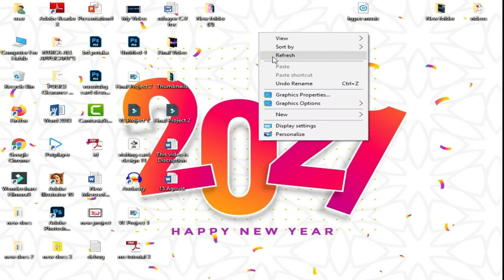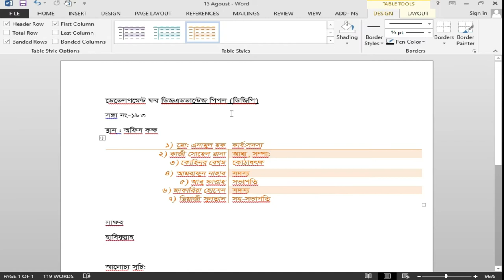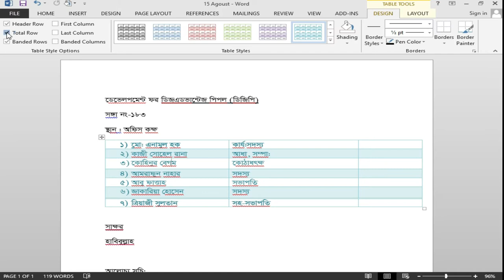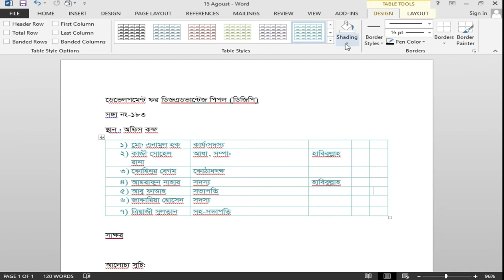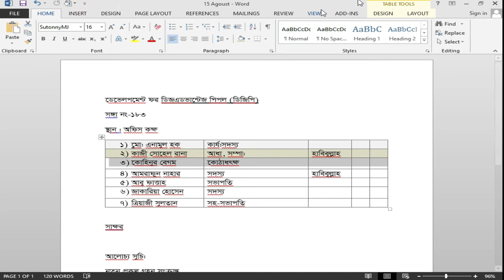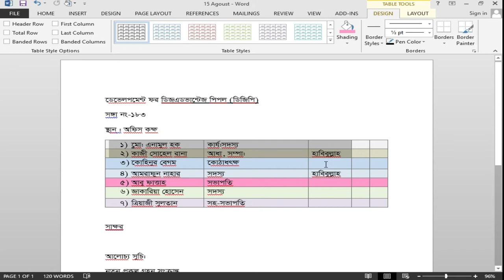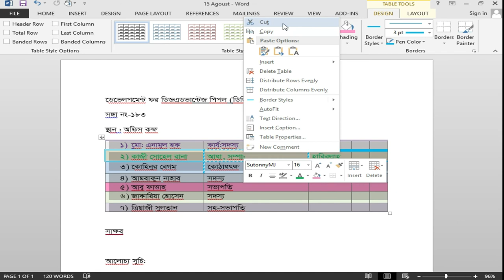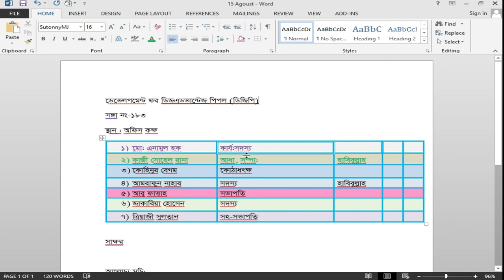#11 MS Word Tutorial Microsoft Tutorial/Basic Of Microsoft Office Powered by habibullasiraji Habib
This video is : Microsoft Office Program Tutorial 2007, 2010, 2013, 2016. মাইক্রোসফট ওয়ার্ড বাংলা টিউটোরিয়াল | MS Word Tutorial In Bangla: Home MS Word 2007 Bangla Tutorial, MS Office word 2007 Bangla Tutorial MS Word Bangla free microsoft word 2010 tutorial bangla how to write bangla in ms word 2007 ms word bangla tutorial, ms office word 2007 bangla tutorial, how to write bangla in ms word 2007 ms word tutorial Fill menu MS Word Open MS Word Window MS Word 2007 Window MS Word File Option Create a New Document Document Open Save SaveAs Print Cut Paste Copy Format Painter Clipboard Font Group Font Change Font Size Increases font size Decreases font size Change Case Sentence case lowercase UPPERCASE Capitalize Each Word tOGGLE cASE Clear All Formatting Bold Italic Underline Strikethrough Subscript Superscript Text Effect and Typography Text Highlight color Font Color Bullets Numbering Multilevel List Decrease Indent Increase Indent Sort (Ascending/Descending) Align Left Align Center Align Right Align Justify Line and Paragraph spacing Shading (Theme Color Border Draw Table Find Advance Find Replace Select - Entry Create a New Word Document - Save a Word Document. What is Cursor?. Moving Cursor . Word Scrollbar - Zoom Word Document. Count Page and Word number  Word Document Margin  Word Ruler and Gideline - Use of Undo. Use of Shift Key -. Use of Space Key Use of Caps Lock Key Use of Tab key  Use of Home and End Key - . Use of Backspace Key Use of Delete Key -. Use of Num Lock Key Use of Selection Changing Font Size Change Font Style Bold text Italic Text Text Underline Strikethrough Text  Quick Text Style Text Highlight Color Changing Letter Case -. Copy Paste - Keep Source Formatting, Merge Formatting, Keep Text Only - Spelling and grammar Error . Paragraph Formatting Align Left, Right, Center and Justify Line and Paragraph Spacing Change Shading and Color Change Text Color Change Heading Text Style Search Word Replace a Word Use of List and Bullets Multilevel List and Indent Increase Decrease Set Page Number Set Page Header Document Cover Page Use of Blank Page Use of Page Break Insert Table Inserting Cell into Table Deleting Cell from Table Custom Table Drawing and Editing - Insert Photo and Picture Insert Shapes Use of Arc Shape - Adjusting Shapes Icons Using 3D Model Insert SmartArt Flowchart List Relation Insert Chart Pie Chart Graph, Histogram - Add Screenshot Insert Text Box Insert Symbols and Special Characters - Insert Mathematical Equations - Fractions Insert Subscript, SuperScript, Double Sub and Superscript. Insert Radicals Roots Root overs Theme and Design. Insert Watermark Insert Page Color - Insert Page Border Using Templates -Change Column Style. Change Margin Style -. Changing Page Orientation - Inserting Hyperlink - Creating a Cover Page - Saving as PDF. Printing Document - microsoft word 2013 tutorial for beginners, microsoft word 2010 tutorial, , Microsoft Word Bangla Tutorial 2018 | MS Word A to Z Tutorial | , MS Word word tutorials ms word bangla tutorial all part, Word Page Layout Tutorial in Bangla | Part-03 | Microsoft Word Page Setup | পেইজ সেটআপ মাইক্রোসফট ওয়ার্ড টিউটোরিয়াল | Word Bangla | Part-03 | Page Layout, পেইজ সেটআপ, M Channel W Page setup and . Introduction to Page Setup functionality and printing.Microsoft word 2007 Tutorial on Page Setup, Setting margins, orientation of paper, Landscape, portrait, mirror margins, Setting Line-length Paper Size.How to set up the page size and margins to lay out your book using Microsoft Word how to change orientation of one page in word 2016, steps for page setup in ms word, page layout in word 2007, how to change orientation of one page in word 2010, features of page layout in ms word, how to change orientation of one page in word 2013, page setup in word 2010, page layout in word 2013, steps for page setup in ms word, page setup in word 2007, page setup in word 2016, page setup in word 2010, features of page layout in ms word, different types of page setup, page setup in ms word 2003, steps of page setup Watch This MS Word Page Setup Video, the you learn : Page margins, orientation, landscape, portrait, page size Legal, A4, Letter, Columns, Top, Bottom, Left, Right Header Footer Page Breaks Paragraph Indent Line Spacing After-Before Arrange Wrap Text Aline Different Odd and Even

MS Word Tutorial/Microsoft Tutorial /Basic Of Microsoft Powered by Habibullah Siraji Habib.